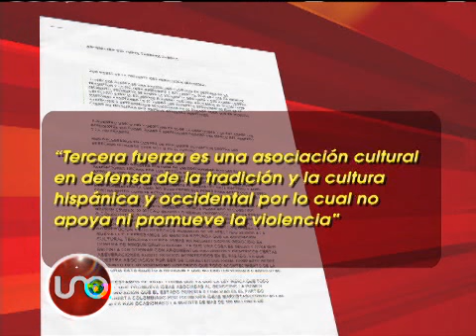Sólo falta la firma del presidente Santos para que Ley Antiracismo quede en firme